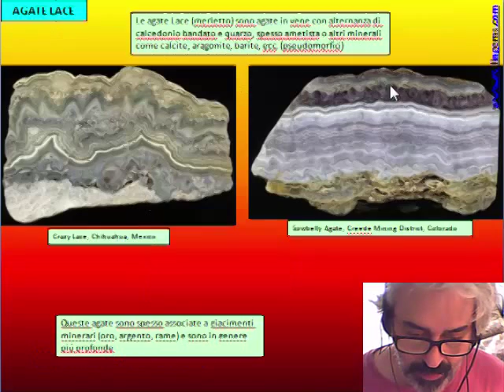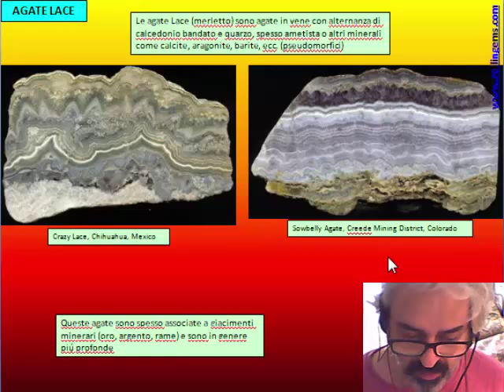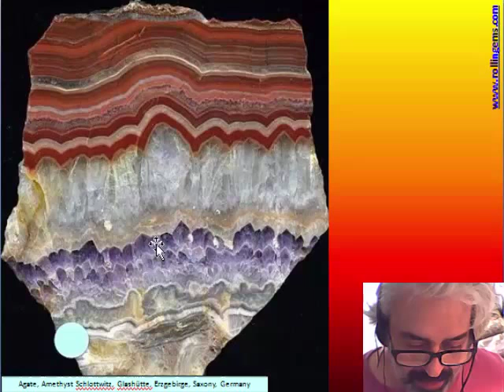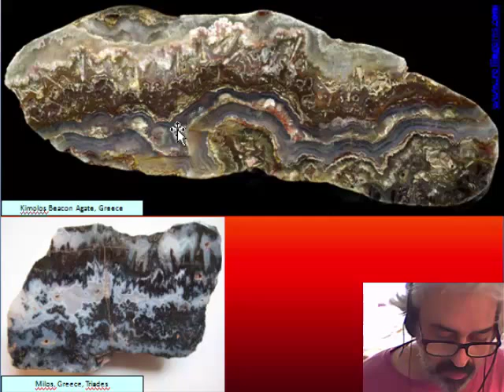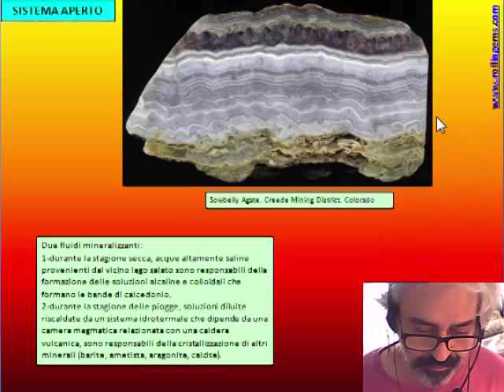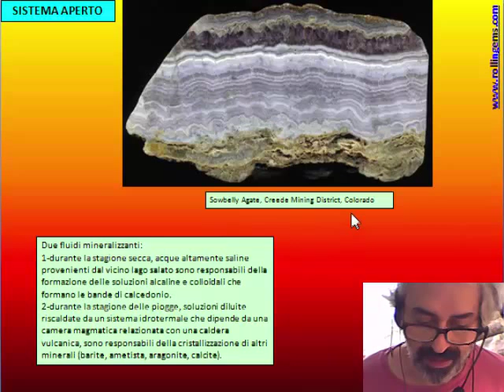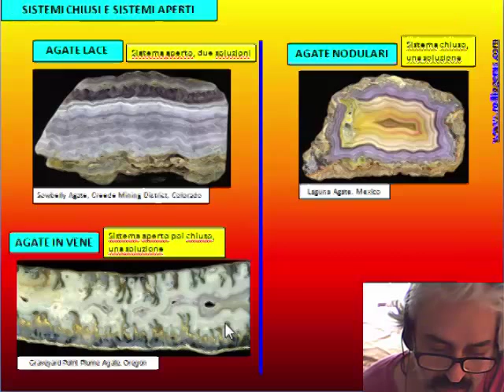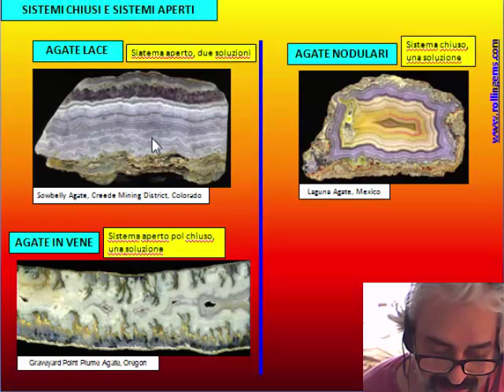LA SILICE MICROCRISTALLINA di Marco Campos-Venuti - CAP 23 - Agate Lace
CAP 23 - Agate Lace